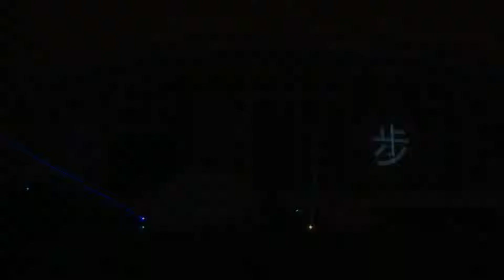Фестиваль света в Санкт-Петербурге 2018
Фестиваль света-2018 с уникальным 3d-mapping шоу собрал 980 000 тысяч зрителей и стал значимым событием в масштабах Европы